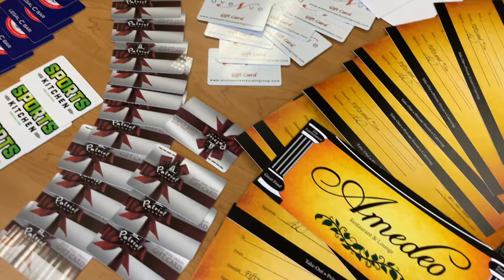92 PRO-FM 12 Days of Christmas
LISTEN TO PLAY BETWEEN 6AM AND 6PM TO WIN GIFT CARDS TO YOUR FAVORITE RESTAURANTS AND RETAILERS, HOT GADGETS LIKE SMART TVS AND SPEAKERS, TABLETS, WIRELESS HEADPHONES, AND HAND-HELD GAMING CONSOLES, PLUS, CONCERT TICKETS TO DUA LIPA, JUSTIN BIEBER, SHAWN MENDES, LADY GAGA, BILLIE EILISH AND MORE…